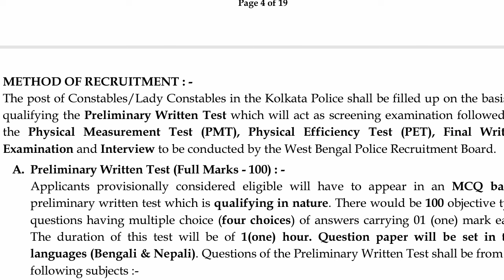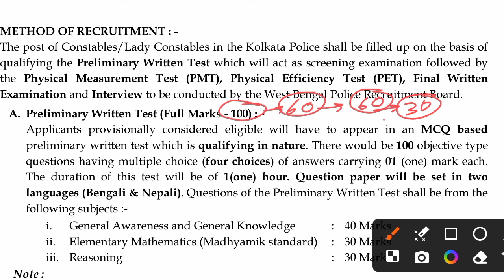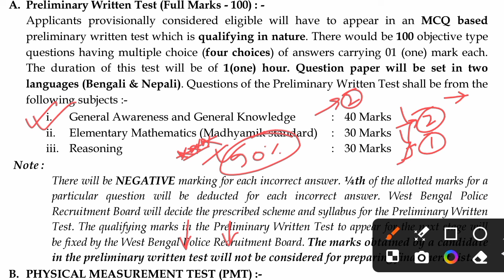WBP & KP Study Plan | এই ভাবে পড়লে 65+ নম্বর তুলবে | Kp exam date 2024 | kp 2024 cut off | Strategy